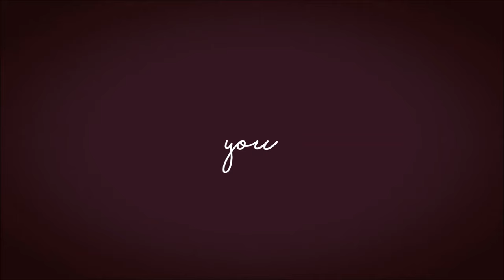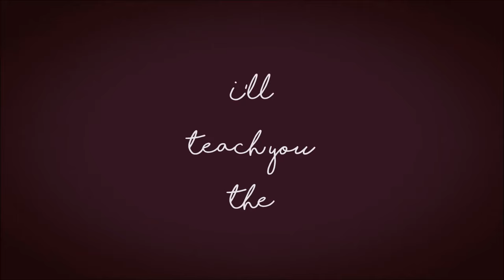Marcia Griffiths - Electric Boogie (Lyric Video)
This is the Lyric Video to Electric Boogie.

LYRICS:

It's electric!
You can't see it
it's electric!
You gotta feel it
it's electric!
Ooooh, it's  shocking
it's electric!

Jiggle-a-mesa-cara
She's a pumping like a matic
She's a moving like electric
She sure got the boogie

You gotta know it
It's electric boogie woogie, woogie
Now you can't hold it
But you know it's there

I've got to move
I'm going on a party ride
I've got to groove, groove, groove,
And from this music
I just can't hide

Are you coming with me?
Come let me take you on a party ride
And I'll teach you, teach you, teach you
I'll teach you the electric slide

Some say it's mystic
You can't resist it
You can't do without it

Don't want to lose it
But you can't choose it

Ola ola eh, ola eh (don dela don deloh!)